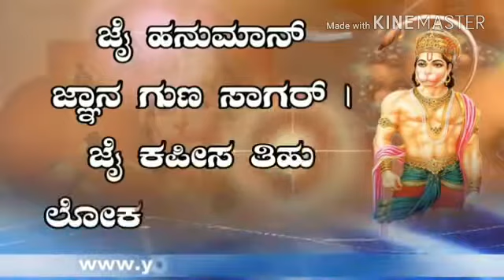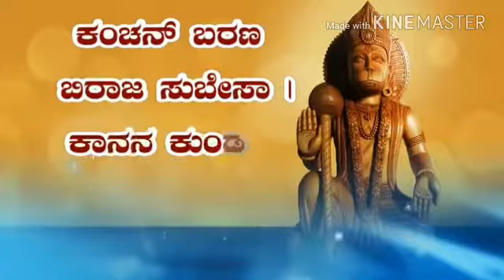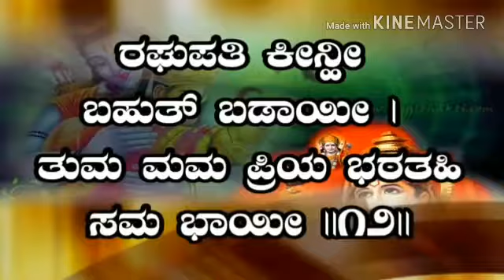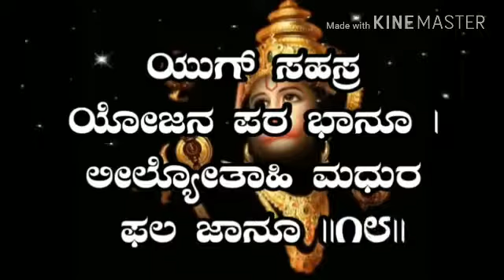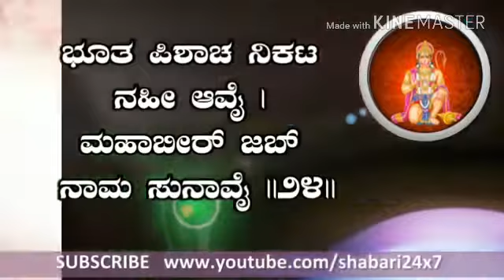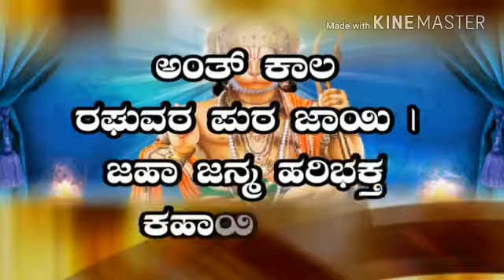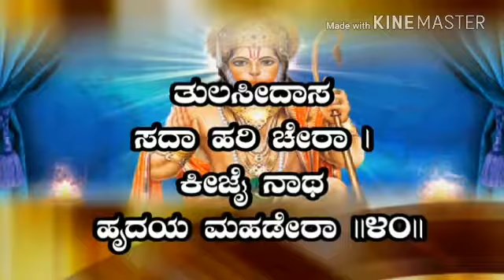Hanuman Chalisa With Kannada Lyrics | Devotional | Bhakti Songs